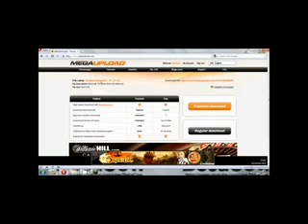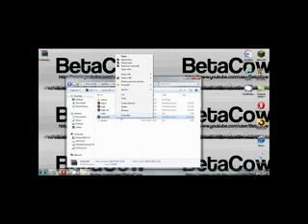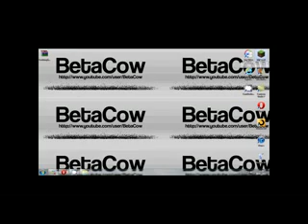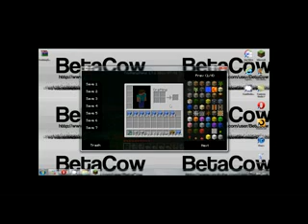Minecraft: How To Install Too Many Items Mod For 1.7.3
Hey Guys This Is How You Install The Too Many Items Mod For Minecraft 1.7.3.